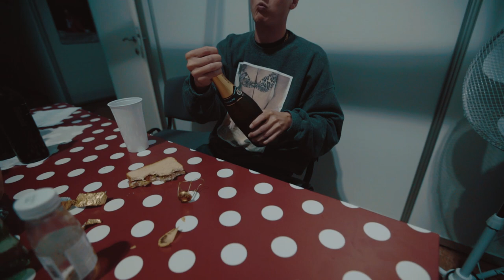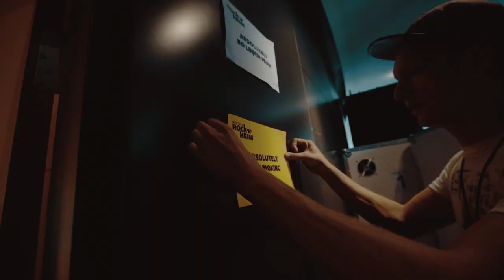K.I.Z. - LIVEBLOG - HIGHFIELD + FM4 FREQUENCY + CHIEMSEE SUMMER + ROCK’N’HEIM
NEUES ALBUM "Hurra die Welt geht unter"